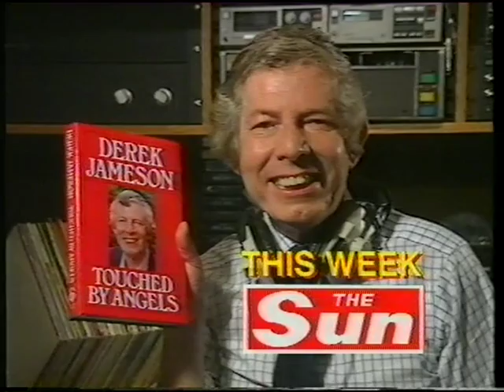The Sun (newspaper) Derek Jameson advert 1980s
From around 1988.